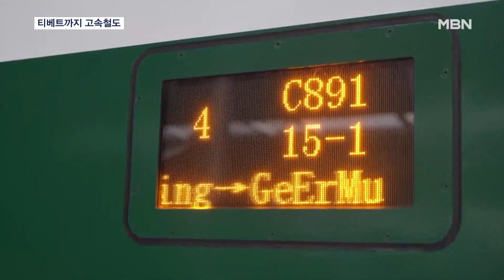티베트까지 고속열차 개통…신장·티베트 '중앙집권' 가속화 [MBN 뉴스7]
【 앵커멘트 】
  중국에선 시짱이라고 부르는 티베트 고원 지대까지 고속철도가 개통됐습니다.
  세계에서 가장 긴 고원철로에서 고속열차 운행이 시작된 건데, 중국 정부는 이를 서부 자치구에 대한 중앙집권화에 적극 활용하고 있습니다.
  베이징 윤석정 특파원이 보도합니다.

【 기자 】
  칭하이성 시닝을 출발한 열차가 거얼무를 향해 달려갑니다.

  '칭짱철도'라고 불리는 이 노선은 시닝에서 티베트자치구 라싸까지 평균 해발 4,000m의 고원지대 1,956km를 지나갑니다.

▶ 인터뷰 : 칭짱철도 이용객
- "우리 젊은 세대는 보통 고향을 떠나 일합니다. 이 고속 열차는 직장과 고향 사이를 더 쉽고 빠르게 이동할 수 있게 해줍니다."

  완공은 2006년에 됐지만, 그동안 시속 100km 내외의 일반열차만 운행하다 이번에 시속 160km 이상의 고속열차가 처음 도입됐습니다.

  이 철도는 중국 정부가 추진하는 서부 대개발 사업의 핵심 프로젝트입니다.

▶ 인터뷰 : 왕칭안 / 칭짱철도 담당 엔지니어
- "칭짱철도의 시닝-거얼무 구간은 베이징과 시짱을 연결하는 데 매우 중요한 부분이며, 칭하이성 교통 시스템의 생명선입니다."

  서부지역과 중국 중심부를 잇는 교통로 확보 사업은 또 있습니다.

  신장위구르 자치구 동부지역에 최근 고속도로 4개가 한꺼번에 개통된 겁니다.

  중국 정부의 노림수는 명확합니다.

  서부지역 경제를 활성화해 한족을 대거 이주시켜 지역 분리 독립 시도를 차단하는 겁니다.

▶ 스탠딩 : 윤석정 / 특파원 (베이징)
- "중국 정부는 신장이나 티베트 지역에 외국인 접근을 원천 차단하던 모습에서 벗어나 이제는 국제행사 개최나 외국 언론 초청에 적극적으로 나서고 있습니다. 베이징에서 MBN뉴스 윤석정입니다."